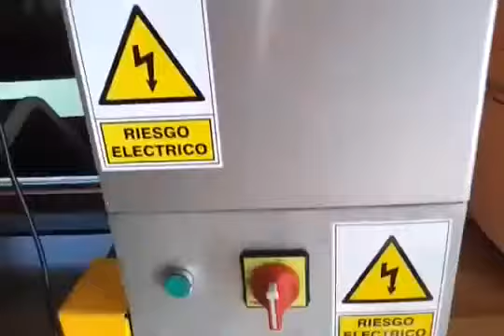Free Energy Jan 2015 E MAG Demo Under Load by Platinum Invests